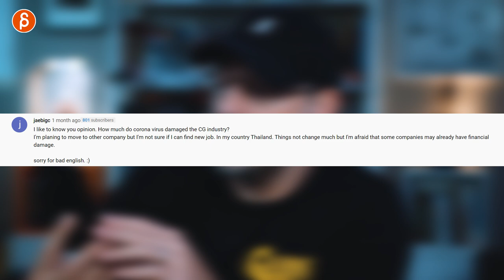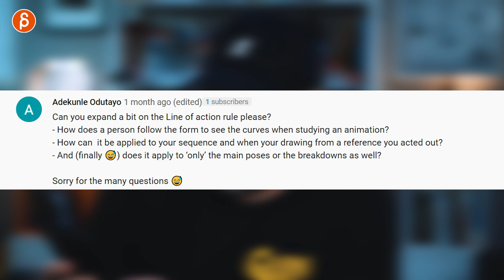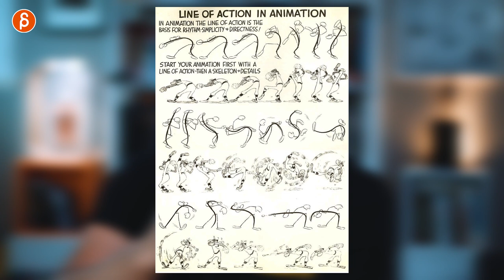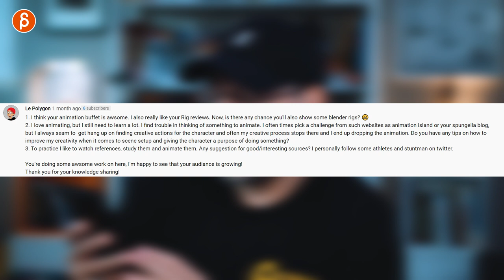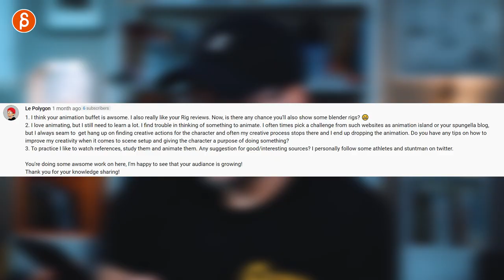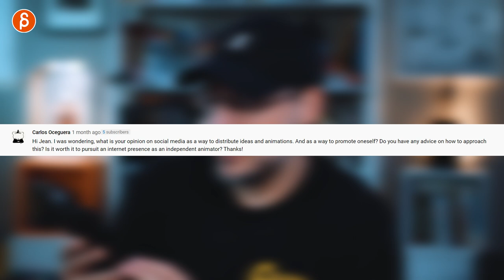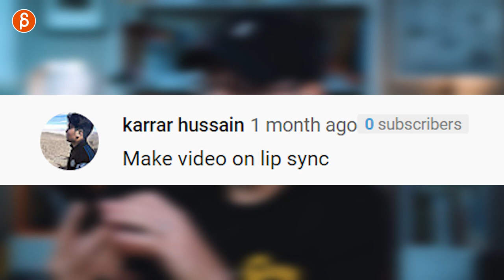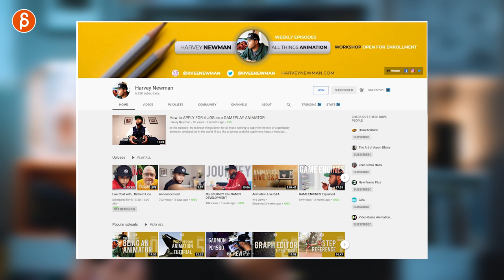Animation Q&A - ANSWERS - part 2 (2020)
Let's start answering all those questions! This is part 1 of the Q&A covering a wide range of topics! Thanks for all the submitted questions!